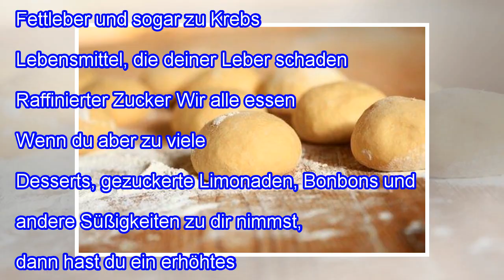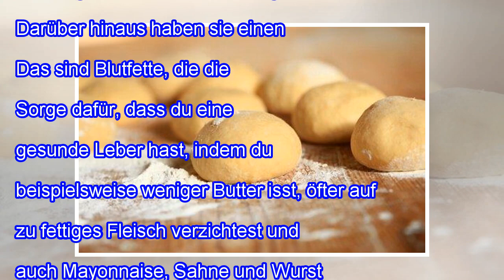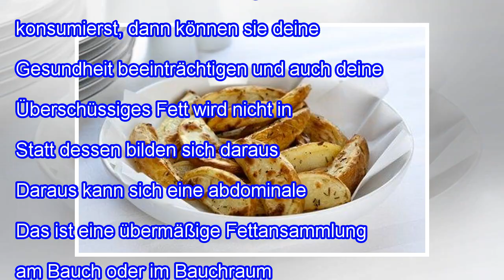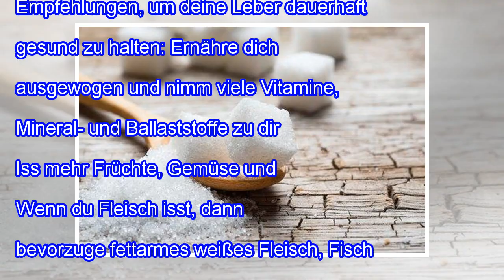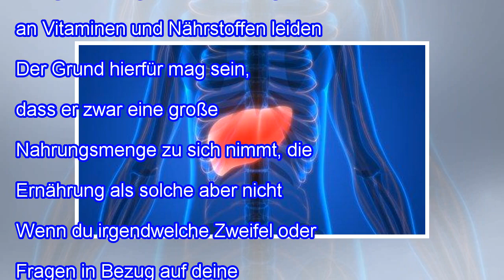8 Lebensmittel, die schlecht für deine Leber sind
8 Lebensmittel, die schlecht für deine Leber sind
8 Lebensmittel, die schlecht für deine Leber sind Deine Leber ist ein unverzichtbares Organ, das dein gesamtes Verdauungssystem optimal bei der Entgiftung unterstützt. So wird dein Körper nicht übermäßig belastet. Das ist auch der Grund dafür, warum es extrem wichtig ist, dass du deine Leber gesund hältst und pflegst. Warum ist eine gesunde Leber so wichtig? Die Leber ist dafür zuständig, Giftstof...